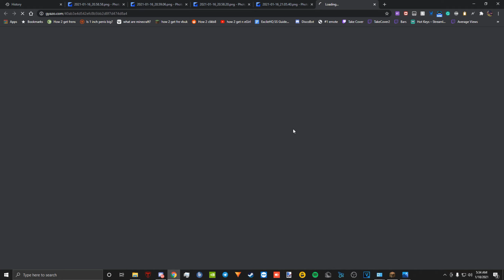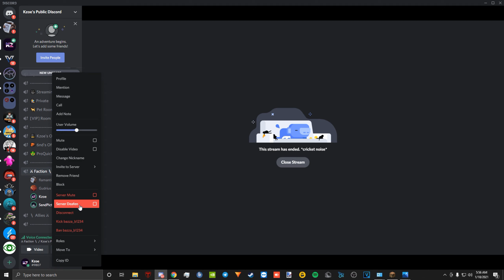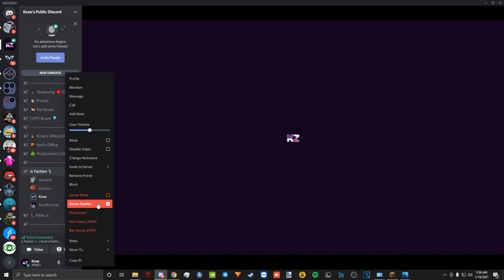Back When You Could Insta-Kill on Faithful..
INSTA KILLING ON FAITHFULMC HCF
↓OPEN FOR MORE↓